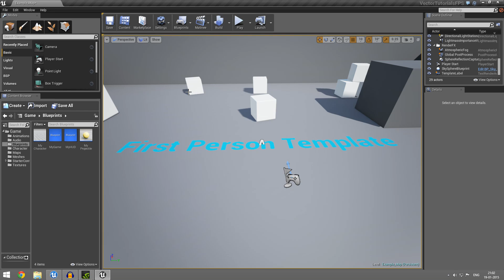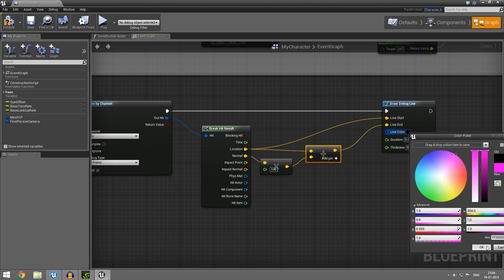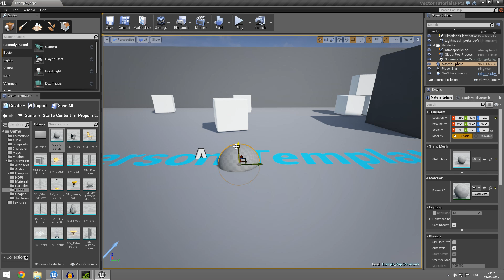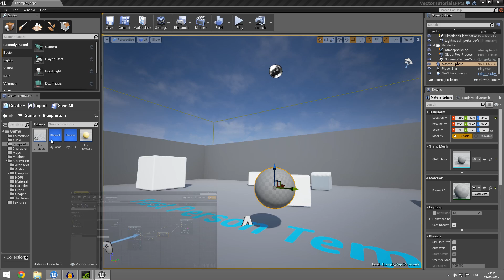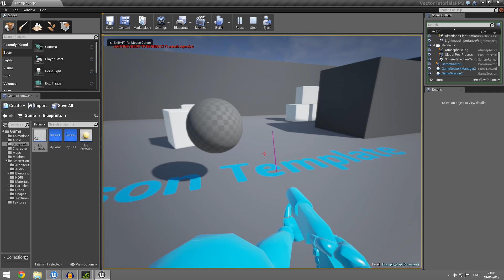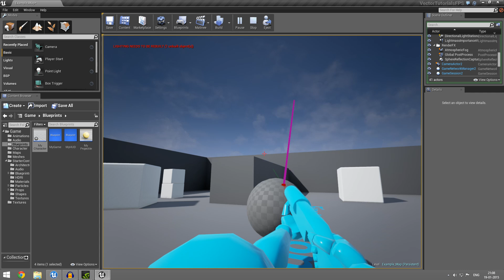Unreal Engine 4 Vector Tutorial 4 - Normals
We take a look at normals, what are they? what can they be used for?